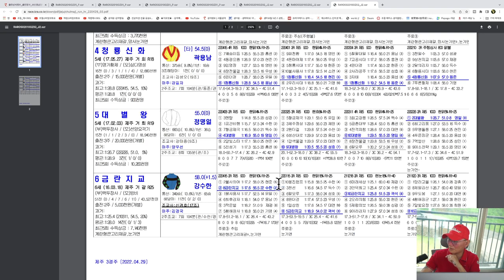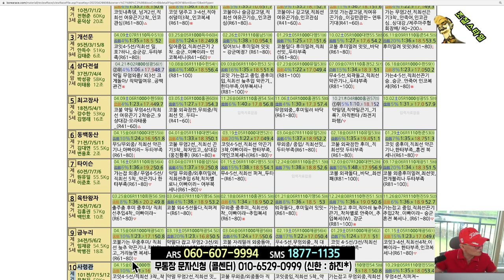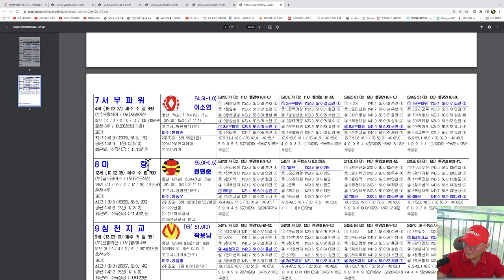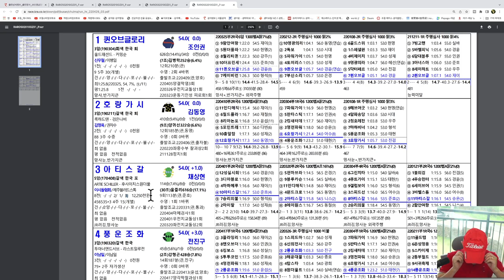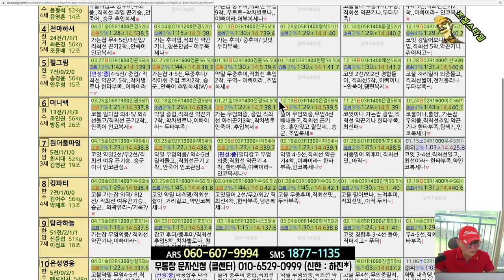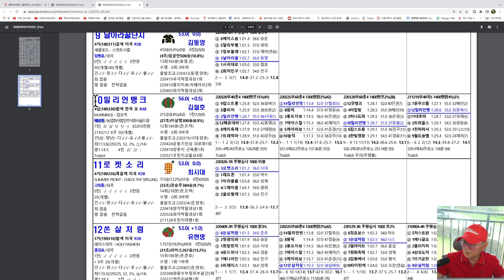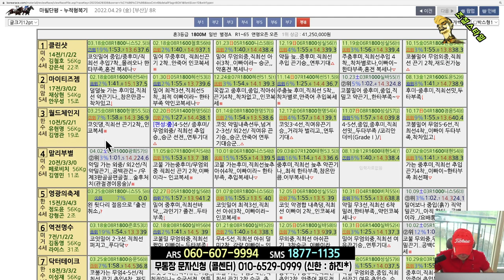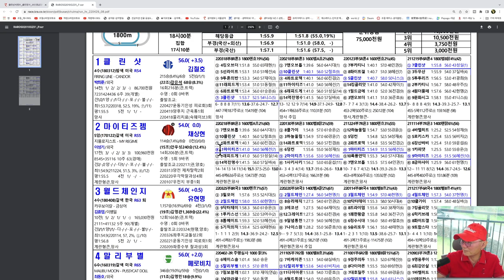[경마] 조철스타일 경마/ [4/29/금요] 실전베팅 / 징검다리 UCC